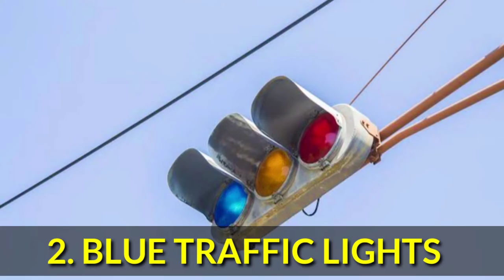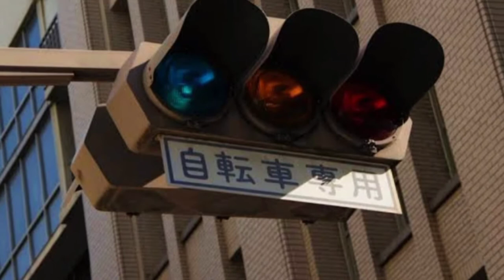5 ऐसी अजीब चीजें जो सिर्फ़ JAPAN में ही है। 5 Crazy Things Found only in JAPAN.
5 things that only exist in JAPAN

5. ice cream that doesn't melt
4. crooked teeth are a fashion Trend
3. kit kat flavours
2. Blue Traffic signals
1. Ultra Experience Square shape Watermelon.

channel :- Kuba te

Japan wired rules
Japan unknown facts
Japan mystery
Japan Tokyo view
Japan Building roads
Japan technology
Japan bullet train
Japan Girls
Japan nuclear attack
Japan Weapons
Japanese Things
Japanese smart city
Tokyo technology
Japan metro
Japan traveling
Japan trip cost
Japan metro ticket
Japan food expensives
Japan animations
Japan doremom
Japan sinchan
Japan Animations
Japan highest buildings
Japan mobile phones
Japan round trip
Japan Air fare
Japanese beauty products
Japanese Mathematics
Japanese Study Indians
Japanese university
Japan smart toilets
Japan volcanoes
Japan visa
Japan working visa
Japan citizenship
Japanese Language learn
Japan work permit